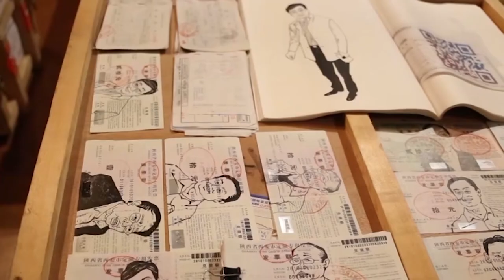Events not to be missed in October 2017 in the City of Florence and the Metropolitan area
The programme of events taking place in Florence and the Metropolitan area, in October, is inspired by Autumn’s distinctive colours and flavours. The full listing is available on the city’s official tourist website at firenzeturismo.it.